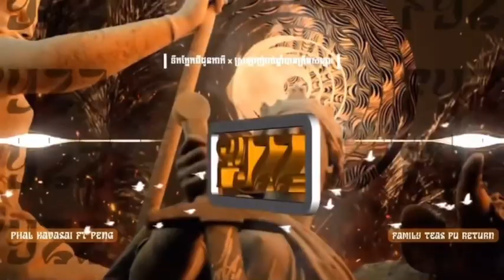FyZz - VIP ទឹកភ្នែកជីដូនកាកី x ស្រឡាញ់រាប់ឆ្នាំបានត្រឹមសង្សារ 2024 ( Phal Kavasai ft Peng )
Title : VIP ទឹកភ្នែកជីដូនកាកី x ស្រឡាញ់រាប់ឆ្នាំបានត្រឹមសង្សារ

Producer : Me (FyZz Hennessy)
Request : (Phal Kavasai ft Peng)

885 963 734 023